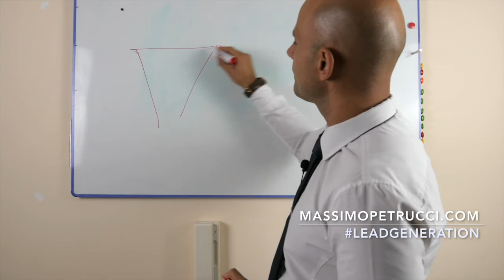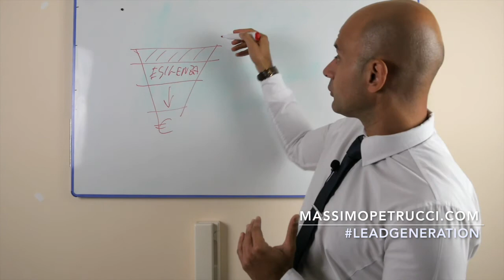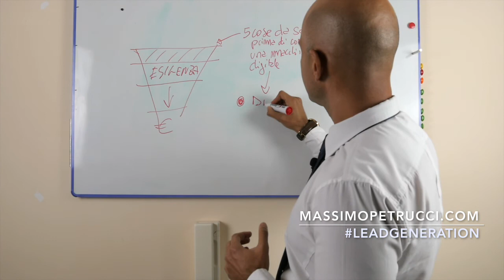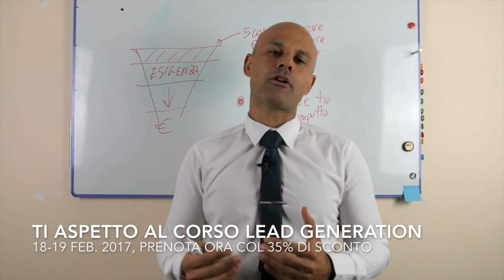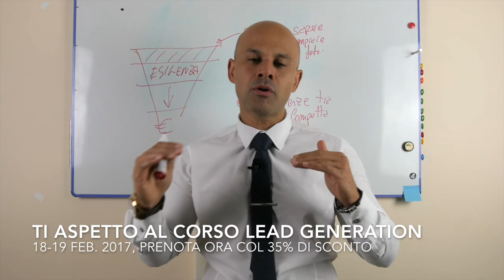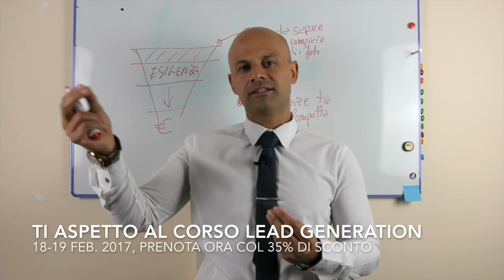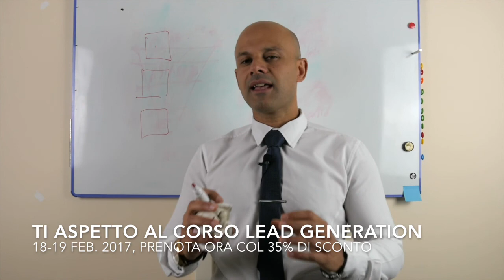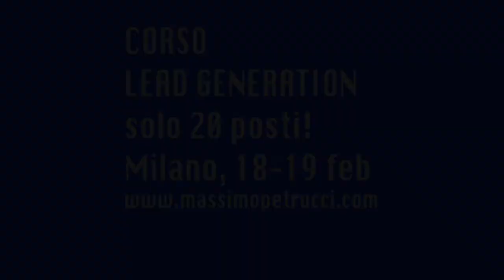Vendere di più con il Blog e il Remarketing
Questa lezione di 20 minuti ti spiega come utilizzare il Blog nel processo di vendita e di come aumentare le opportunità con il remarketing.
Lead Generation & Web Marketing by Massimo Petrucci

*** LIBRI CONSIGLIATI

Copywriting Quantistico
Come scrivere testi persuasivi per vendere
300 pagine di trucchi, strategie, tattiche e tecniche

L'unico Marketing che ti porta da dove sei a dove vorresti essere
Strategie collaudate ed efficaci per imprenditori, liberi professionisti e marketer
400 pagine di strategie vere per incrementare clienti e fatturati!

*** VUOI UNA CONSULENZA MARKETING GRATUITA?
Solo per 7 imprenditori o professionisti ogni mese